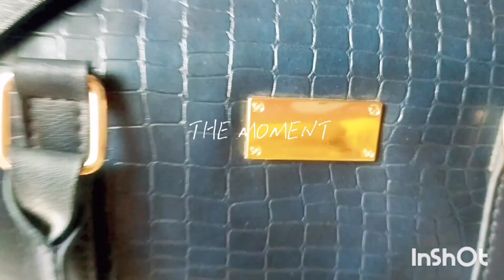how to recycle your damaged bag | bag decor idea | recreate your bag